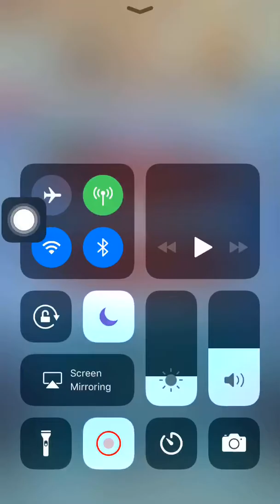An hour of feh (project b roll)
My school project had a lack of visuals and I had a lack of time, so I decided to get throwaway footage of me playing heroes with my fav team: the Lolice. Enjoy